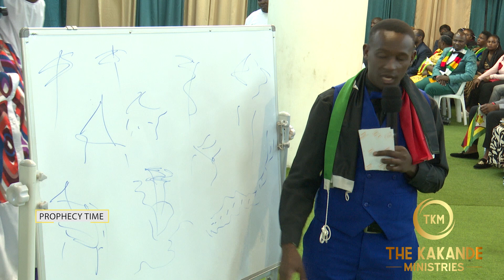A MUST WATCH FOR MEN AND WOMEN IN RELATIONSHIPS